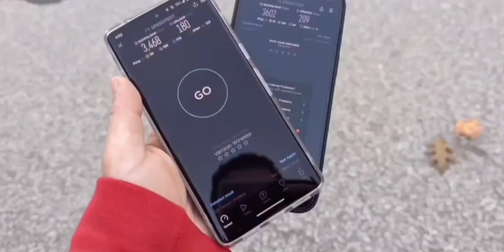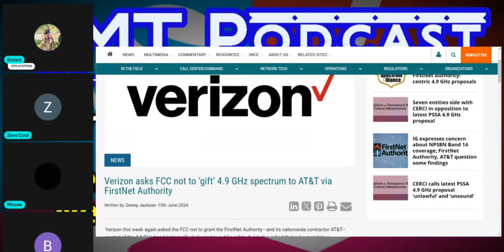T-Mobile 5G Monopoly? | AT&T Verizon Which Buys Dish-Echostar?